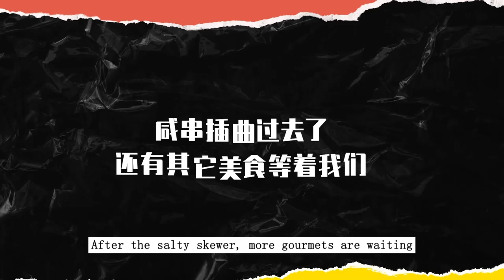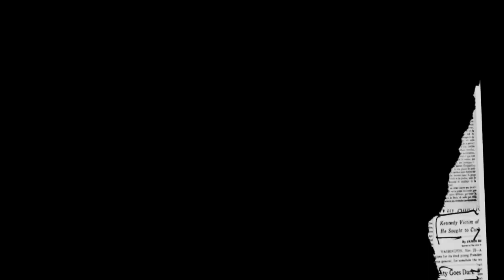LUHAN鹿晗_ “One Day” VLOG.04 with English Subtitles